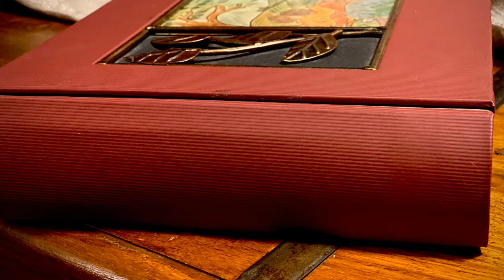Turn The Pages Slower